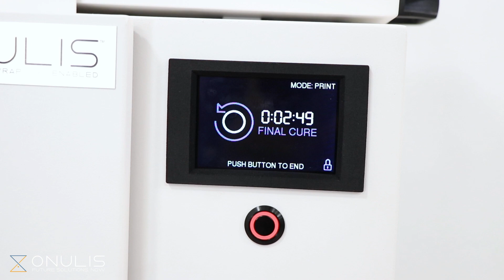Introducing the Onulis WRAP™ W7500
The W7500 printer creates solid plastic stock for a wide variety of uses, including low-cost media for prototype machining, raw material to produce colorful products, or unique organic shapes to create artwork projects. Leveraging the patent-pending WRAP™ (Waste Resin Axial Printing) technology, which prints with previously used or expired UV resin, the W7500 operates at virtually zero cost.

Once your waste resin is printed, it can be disposed of as standard household waste.